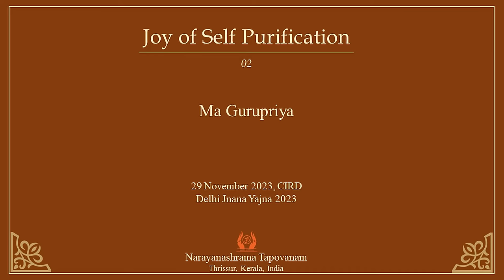174 - Joy of Self Purification 02 I Ma Gurupriya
This is the second in a series of three talks held during Delhi Jnana Yajna -  29 Nov 2023.

In this Satsang, Ma speaks about how important it is for a seeker to cultivate purity. Why do we need to become pure? When we become completely pure, the mind will become calm and peaceful and the Self will be revealed. The effect of this is that one will always be floating in an inner bliss. We will still face many favourable and unfavourable situations in life but we will face them with steadiness, unaffectedness and poise.

If we truly love noble and pure qualities, we will make an effort to cultivate the qualities. If our love is for purity, we will try to remove the undesirable and impure qualities and strengthen our own good qualities. We will be attentive and alert to find out what are the traits and qualities in us and how they are affecting our thoughts, speech and behaviour.

Good and pure qualities grace the one who has attained the Vishuddha Sattva (pure) state. He experiences placidity or pleasantness of the mind. This is not the placidity we have when everything is going well in life or when some desire or expectation is fulfilled. This placidity graces the mind of the Vishuddha sattva effortlessly, without any external cause; It is spontaneous, effortless and eternal. He remains blissful, being always contented and cheerful. Having wholesome abidance in the Self, he constantly tastes the nectarine bliss of the Self. He will be active and interactive, remaining established in the Self, neither becoming elated nor depressed by situations.

Ma urges seekers to constantly introspect and look into the mind and make a sincere effort for self-purification. One must assess whether the mind is loving purity and is having a yearning to attain it.

About us:
Narayanashrama Tapovanam, an Ashram located in Thrissur, Kerala, embodies the unique tradition of Guru-shishya Parampara, disseminating Brahmavidya (Science of Self-knowledge) through regular classes, satsangs, and above all, through learning in the association of a realized spiritual master.